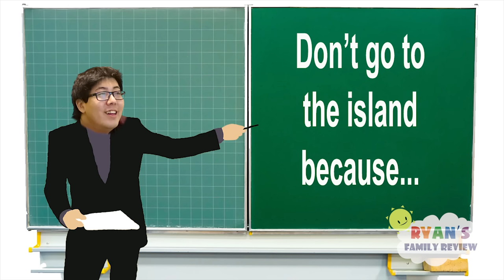ROBLOX Shark Bite! Let's Play with Ryan's Family Review!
Ryan and Daddy played shark bite on roblox. We hunted down shark with team mates on the boat. We even played as a shark on some rounds. We savaged so many players!!